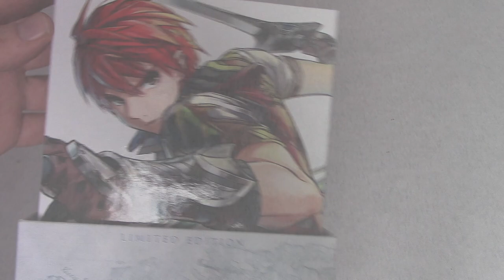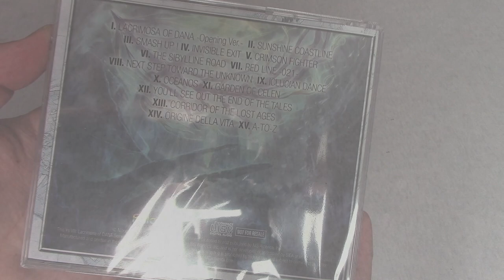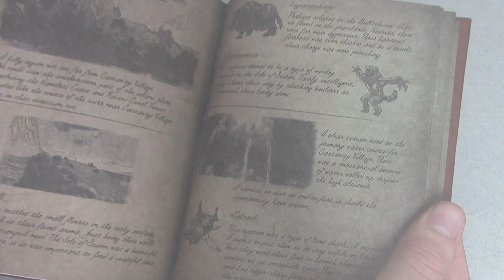Ys VIII: Lacrimosa of DANA / イース VIII -Lacrimosa of DANA- LIMITED EDITION (EU) UNBOXING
"Ys VIII: Lacrimosa of Dana" (Japanese: イース VIII -Lacrimosa of DANA-) is an action role-playing video game developed by Nihon Falcom and is the eighth instalment in the "Ys" video game series. It was released in Japan on July 21, 2016 for PlayStation Vita and for PlayStation 4 on May 25, 2017.

This is the PS4 Limited Edition, released by NIS America in Europe on September 15, 2017.

『イースVIII -Lacrimosa of DANA-』（イースエイト ラクリモサ・オブ・ダーナ）は、日本ファルコムのアクションロールプレイングゲーム「イースシリーズ」の第8作目で『イース8』とも表記される[2]。『イースVII』以来7年ぶりの続編。PlayStation Vita版は2016年7月21日に発売され、PlayStation 4版は2017年5月25日に発売された。また、Steam（Windows）版は2017年9月13日に発売予定。

Ys VIII: Lacrimosa of DANA OST - "Lacrimosa of Dana −Opening Ver.−"

Ys I & II Chronicles OST - "Ys I OP"